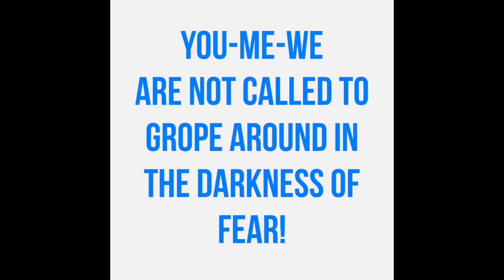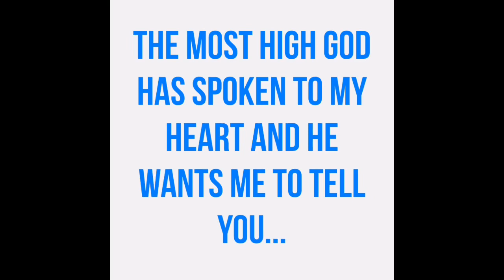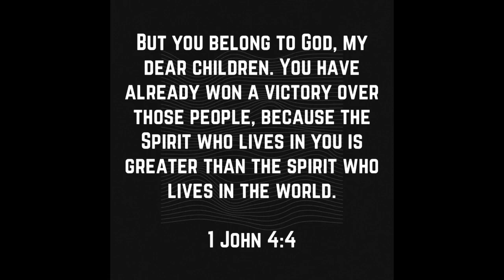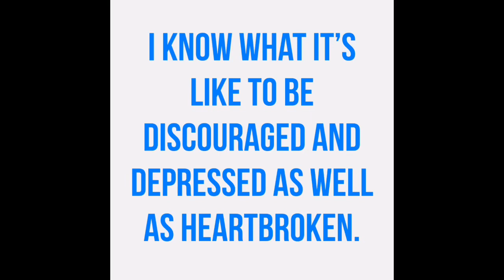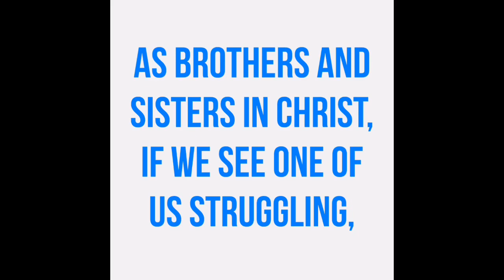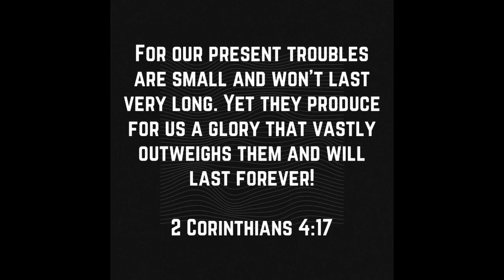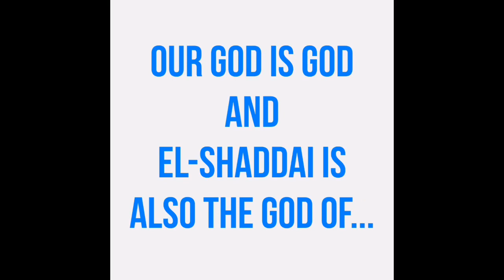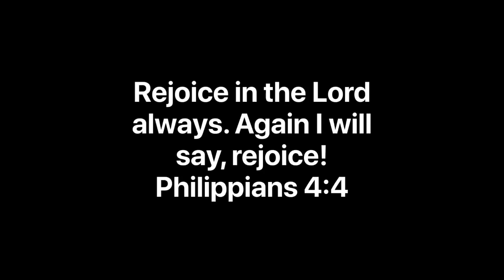GOD OF THE MOUNTAIN!!! Rapture Countdown!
Our God is able!  Be overwhelmed with the joy of the Lord!  The joy of the Lord is your strength. The Lord is more than able to reach down and help you. He is the God of the mountain, God’s mountain!!!

“Declare me innocent, O God! Defend me against these ungodly people. Rescue me from these unjust liars. For you are God, my only safe haven. Why have you tossed me aside? Why must I wander around in grief, oppressed by my enemies? Send out your light and your truth; let them guide me. Let them lead me to your holy mountain, to the place where you live. There I will go to the altar of God, to God—the source of all my joy. I will praise you with my harp, O God, my God! Why am I discouraged? Why is my heart so sad? I will put my hope in God! I will praise him again— my Savior and my God!”
‭‭Psalms‬ ‭43:1-5‬ ‭

Music From Apple Clips App:

Beginning Music:
The Summit by
Hans Zimmer.

Ending Music:
Image Enchancementalist by
Mark Mothersbaugh.

GOT JESUS?

Todd Mather – Topic Channel Link:  Brother Todd has a great music channel. Check it out sometime when you can.

iTunes Link to Brother Todd’s Album “These Blessed Years”

Brenda T Scripture Songs: Our dear friend Brenda has some really great songs too. Check her channel out when you can.